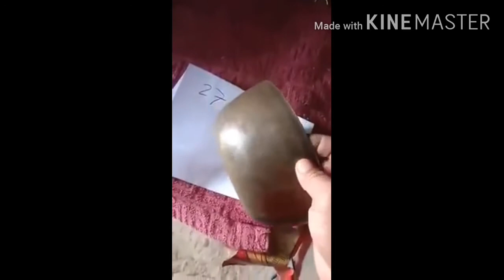ផ្តិលសំរិទ្ធចំឡែក ចាក់ទឹកចូល យកឈើកូ ខាងក្រៅក៏លឺ សំលេង ដែរ/Bronze